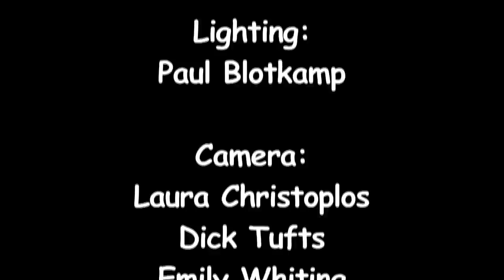"Bring a Torch", "The Orange Rogue" & "Lango Lee", Elke Baker & Ken Kolodner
"Bring a Torch", "The Orange Rogue" & "Lango Lee", performed by Elke Baker and Ken Kolodner at the Institute of Musical Traditions Rockville, Maryland, USA on December 3, 2012.

U.S. National Scottish Fiddle Champion Elke Baker has played all over North America and in places as far-flung as Japan, West Africa, and Scotland, as well at The Birchmere (with Ken Kolodner) and the Kennedy Center in her hometown of Washington, D.C. She brings a scholar's depth of knowledge and an extremely engaging manner to her performances, as well as an intimate knowledge of just what makes people want to dance.

The Washington Post praised her CD Glenelg for " the rhythmic energy and deep emotions that Baker generates with her bow, Baker's fiddle nearly throws off sparks," while Celtic Beat called Over the Border "a CD of rare delight, precise technical skill, and fulness of soul." It was featured in the soundtrack of The Boyhood of John Muir, nationally broadcast on PBS television. In addition, Elke's first recording Terpsichore: Scottish Dance Music, with pianist Liz Donaldson, is a classic of the genre and is popular with dancers and listeners around the world.

Ken Kolodner is widely recognized as one of one of today's most accomplished, musical hammered dulcimer artists... (Elderly) and a fine old-time fiddler. Ken has performed for over 30 years as a soloist and in ensembles with Scottish national fiddle champion Elke Baker, his son Brad Kolodner (clawhammer banjo, banjola, vocals), with Helicon (with Chris Norman and Robin Bullock), Greenfire (with Laura Risk), and with many others. He has been featured numerous times on NPR, The Thistle and the Shamrock, All Things Considered, Performance Today, the CBC, the Voice of America, Germany National Radio, and countless radio shows.

Ken Kolodner has often been called the most influential hammered dulcimer player in the U.S. His playing has been described as world class, (Sing Out!), "nothing short of astonishing" (The Connection), outstanding, (The New York Times), marvelous, (The Washington Post), virtuosic, (Audio), stunning in its musicality, (Dulcimer Player News) and not to be missed. (USA TODAY).

Sound: Art Isaacs, Dave Eisner, Dave Richardson, Jim Ralph

Camera:  Laura Christoplos, Dick Tufts, Emily Whiting